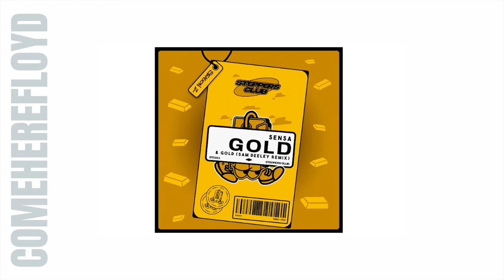Sensa ' Gold'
This channel is about great music that needs to be heard even more.

Know of a recent music you'd like suggest?